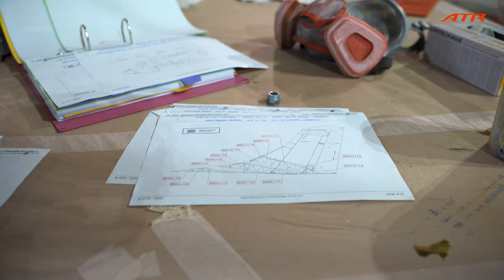Paint Video - Air Tahiti ATR 72-600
🌴To celebrate their 65th anniversary, the airline has infused their 35th aircraft livery since 1986 with a unique Tahitian spirit. What do you think of the "Tattoo Marquises"? 🤩✈️🌺